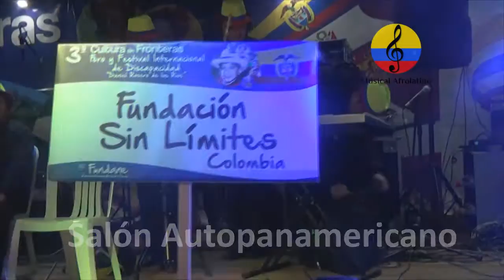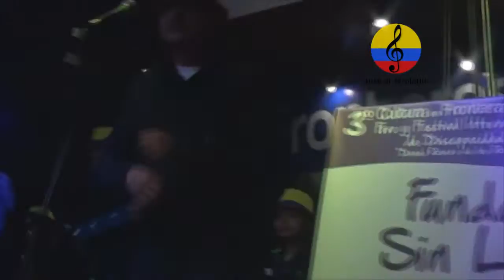Grupo “Sin Límites”. 3er Festival internacional de discapacidad 2016. Ipiales (Nariño)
Imágenes del tercer Foro y festival internacional de discapacidad “Daniel Rosero de los Ríos”. Cultura sin fronteras, realizado desde el jueves 22  hasta el 26 de septiembre  del año 2016 en la ciudad de Ipiales, (Nariño). Participaron personas con discapacidad de los 13 Municipios de la Ex provincia de Obando: Ipiales, Aldana, Carlosama, Guachucal, Cumbal, Funes, Iles, Contadero, Córdoba, Puerres, Potosí, Pupiales, Gualmatán, y demás Municipios del Departamento de Nariño. Hubo talleres de formación en Arte y Cultura para PCD, modalidades de danza y Música, además, se contó con la participación de representantes de países como España, Canadá, México, Perú, Ecuador y Colombia, hubo muestras de  ballet folclórico, danza, música, orquesta, etc. Este evento contó con el respaldo del Ministerio de Cultura de Colombia, Programa Nacional de Concertación Cultural. 2016  y tuvo lugar en las instalaciones del Club Auto panamericano de Ipiales, fue organizado por la directora de Fundane, Elena de Los Ríos Vela, quien en nombre de su hijo Daniel, hizo el reconocimiento a los derechos y dignidad de todas las personas con discapacidad, con el objetivo de promover y garantizar la inclusión artística y cultural, construir una sociedad más tolerante, humana e incluyente y generar desde el entorno familiar, espacios de sana convivencia, resolución pacífica de conflictos y prevención de situaciones de riesgo social. Participaron agrupaciones como el Ballet Folclórico del Ecuador JACCHIGUA, la Orquesta Suyana Kawsay de Fundane, el grupo musical  Sin Límites, enlaces para crecer y servir de Bogotá (Colombia), la Fundación Semillas de Esperanza de Quilichao,  la Agrupación los Mochuelos de  Santander de Quilichao, la Fundación Artística y Cultural Colombia Vibra, la fundación Escuela Taller de Arte Boteritos, los Sordos marcando el paso Presidente entre otras. Autismo, síndrome de asperger, síndrome de autismo, síndrome de Down, trastornos del aprendizaje, discapacidad cognitiva, discapacidad, rehabilitación, educación especial,  trastornos del espectro autista, dislexia, musicoterapia, terapia musical, TGD, TEA inclusión, diversidad e inclusión, ritm, Pedagogía musical, Inclusión Social, limitaciones físicas, Rehabilitación Integral